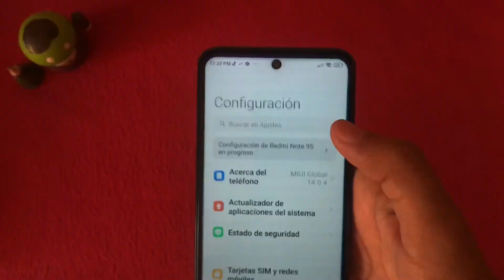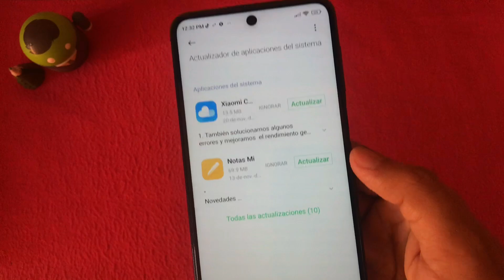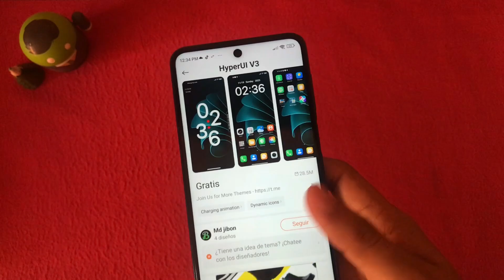🤩ACTUALIZA YA EN TODOS LOS XIAOMI DESDE MIUI 12 EN ADELANTE✅ | APPS GLOBALES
EXCELENTE DOMINGO

✅ ACTUALIZACIONES UNIVERSALES OFICIAL
ACTUALIZADOR DE APPS

*Fersar corweiss
*Alex Martinez
*Ewan Slim
*Luis medina
*Gerardo Vera Resendiz
*Oscar Fabritzio Ramírez
*Joel González
*Lalo Montaño leal
*HIDE